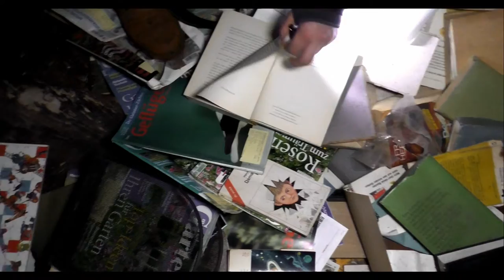Kutscher's Rest - Das ehemalige Haus des Kutschers | Lost Places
Eine Kutsche - eine verlassene Kutsche - eine Kutsche die darauf wartet wieder mit dem Gespann gezogen werden zu wollen. Leider steht sie nur, den Sinn ihrer Existenz hat sie leider nicht bekommen. Dabei wurde sie liebevoll geplant und gebaut.
Was musste einst passieren, dass so aussieht, wie es aussieht?